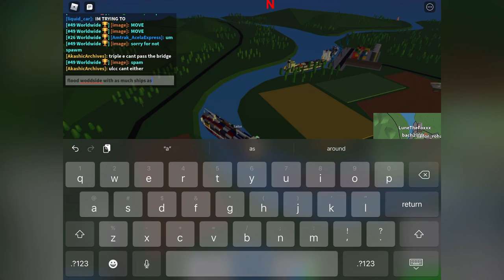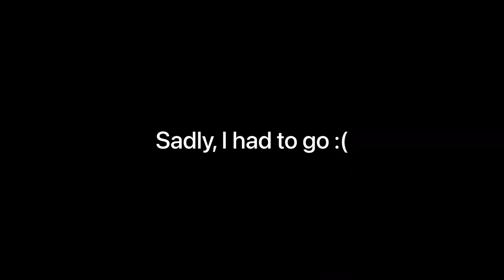FLOODING SHIPS IN WOODSIDE! Ship MADNESS 3! | Roblox Shipping Lanes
Flooding Woodside with a bunch of A class container ship!

Seriously, huge shoutout to these people just for donating: (you could be on the list too!!)

DONATORS:
-lizzyzak
-Spackhuggare
-GroovyEpicGamerDude
-balloon
-Navy_battleship
-Gmork0707
-shorthuman2
-AJPIII3
-GnushkShenshi
-GreatBritaix
-Teo123000
-Kiironot
-Igannicus
-nhattalo
-tsampoy
-gaktulahsiapa
-InsaneVolcano99
-laredstone1
-mateusz0242
-Ash_flyer84
-ItzzCoolBlue
-FlyingSpaceCats
-Alanwalkersaurus
-AdmiralMikaela
-phxantxom
-sgtpistolYT
-Shiddlzer
-General Imperious
-YukonArizonaTrainz
-coyotemagick79
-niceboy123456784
-TheImperialShipster
-TURTLESWAG12345678
-NewPicklePie
-pegasus08028
-cc0lin
-nationalslugger
-nwhitehall
-VADER_109
-Cracksboy21
-Turbo1030
-Kni0002
-blobvie_Ramon
-therago1456
-5m32